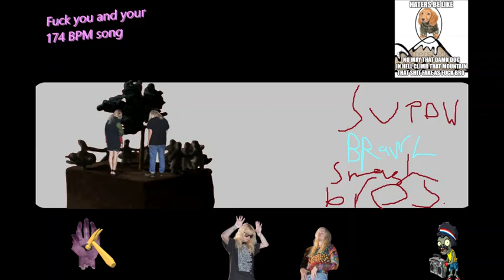Money Machine (Extended Version) - Supow Smash Bros. BRaWL